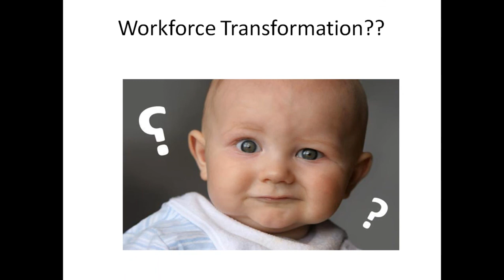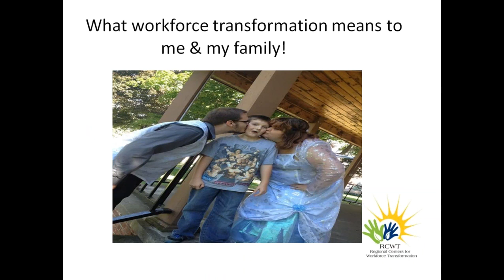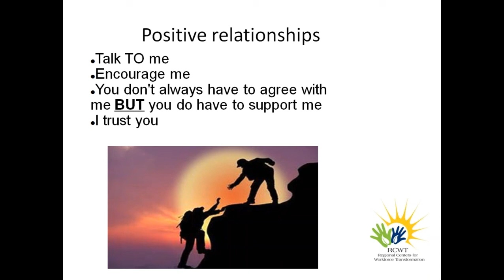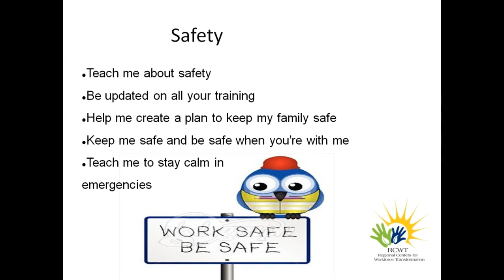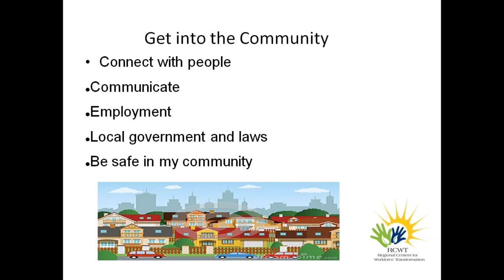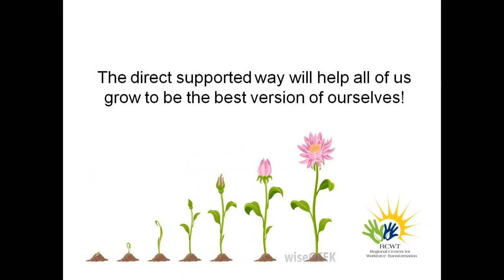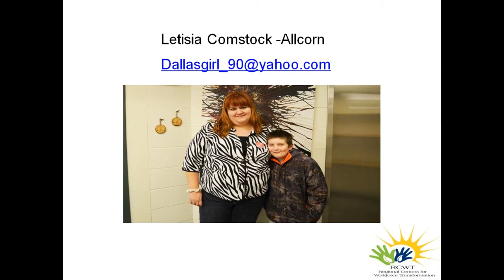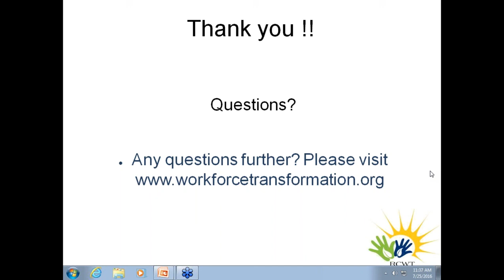What Workforce Transformation means to me as a Service Recipient and Family Member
Letisia Allcorn is a Steering Committee member of the Regional Centers for Workforce Transformation, a service recipient, a Mother to Gabriel, a Self-Advocate, a SANYS grassroots presenter and a Strong Advocate for NYS Direct Support Professionals. Workforce Transformation means something different to everyone …… Letisia will help to clarify what Workforce Transformation means to her and her family and more importantly to the Direct Support Professionals who support her on a regular basis.